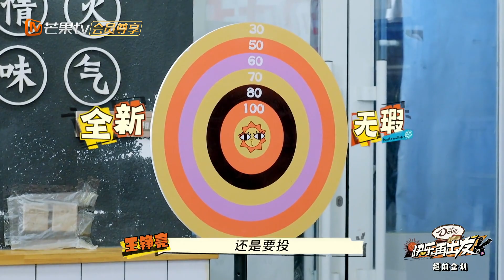第二季团歌有了！0713男团又现即兴接力创作名场面！歌曲超好听！《快乐再出发2》Go for Happiness2 EP0丨HunanTV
“说了再见，是会再次见面的意思”快乐如约而至，《快乐再出发》第二季来啦！12月10日起每周四与你相约~这个冬天，我们快乐相伴、继续出发！芒果会员独家尊享，加入MangoTV VIP 观看完整版正片！
CAST：陈楚生 苏醒 王栎鑫 张远 王铮亮 陆虎

节目简介：《快乐再出发 第二季》是一档音乐旅行类真人秀，六位07“快乐男声”兄弟再度出发，这一次前往哈尔滨感受东北人文风情，体验澡堂文化，前往我国最北的漠河，一路欢笑一路音乐。